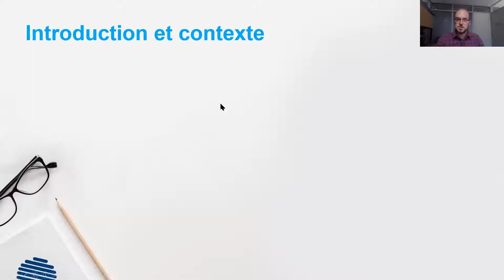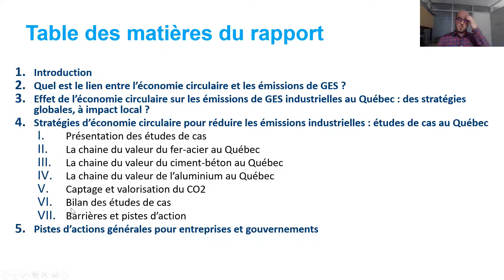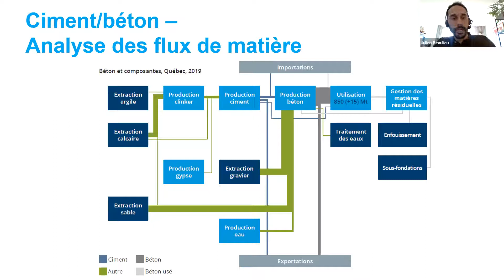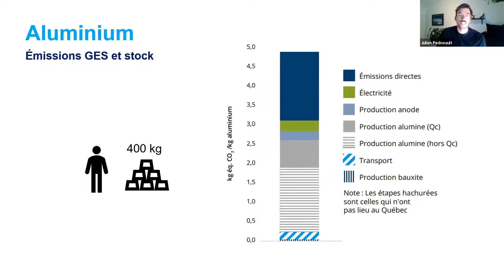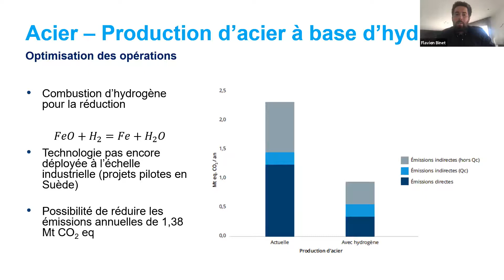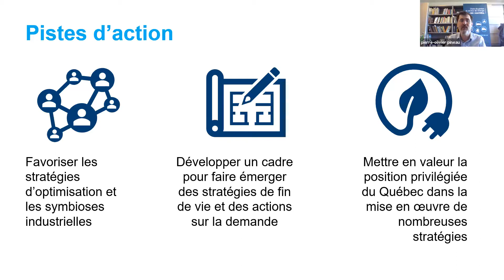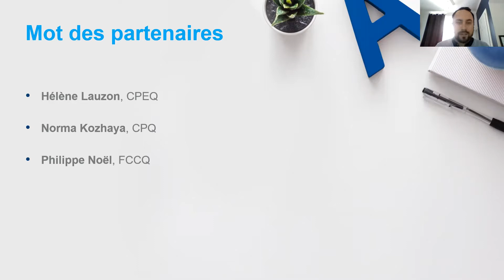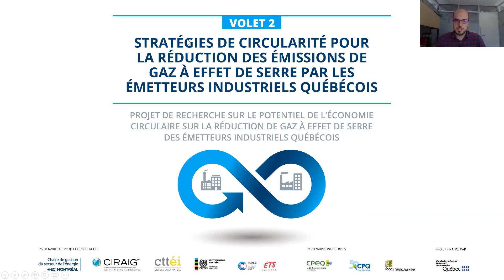HEC ÉNERGIE | Stratégies de circularité pour la réduction des GES industriels au Québec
Avril 13 2021 | Présentation du rapport Stratégie de circularité pour la réduction des émissions de GES par les émetteurs industriels québécois, le 2e volet dans le cadre du projet de recherche sur le Potentiel de l’économie circulaire sur les réductions d’émissions de GES des émetteurs industriels québécois. L'étude a été réalisée par le CIRAIG, Polytechnique Montréal, HEC Montréal, le CTTÉI , en collaboration avec le CERIEC, la FCCQ, le CPQ et le CPEQ. Ce projet est financé par le Fonds de recherche du Québec. Consultez le rapport »